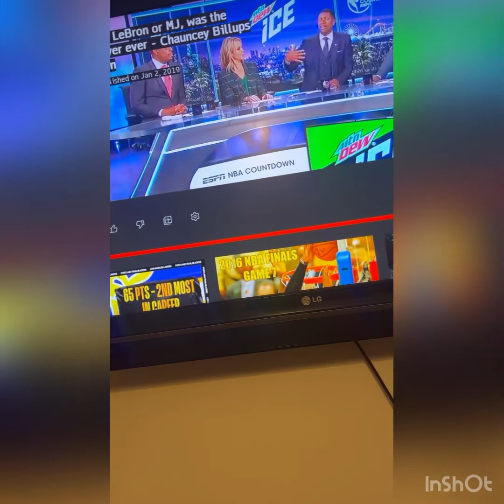Nba legends calling Kobe the most skilled basketball player ever